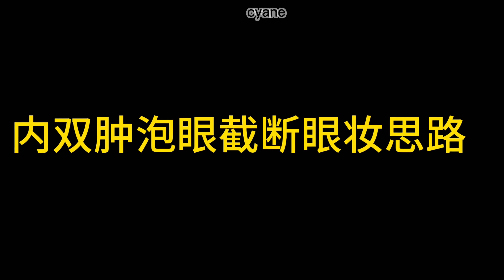DOUYIN EYE MAKEUP FOR BEGINNER#cyane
I hope you guys have a good days 🤍
Every person deserves to love and You Too
And You are A Special 💜💜